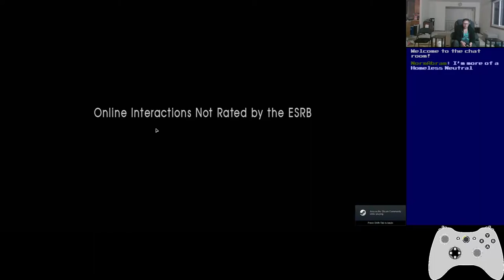Basement Quality - Resident Evil 5 (Part 5/16)